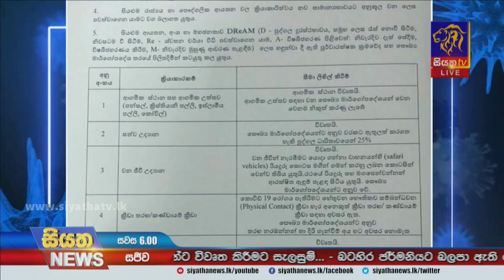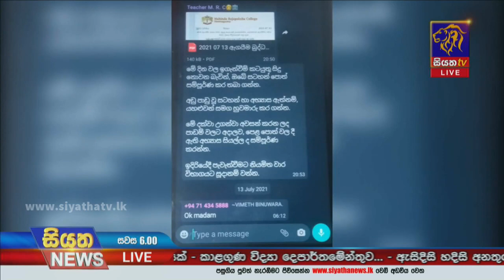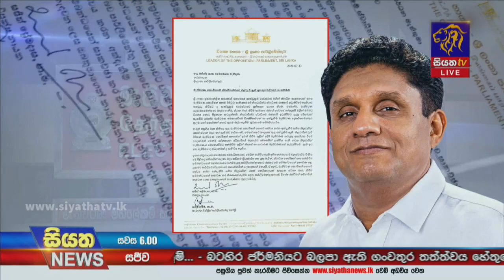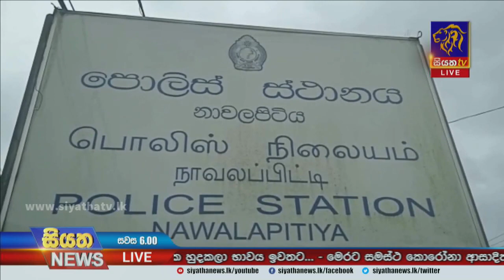Siyatha News | 06.00 PM | 16 – 07 – 2021